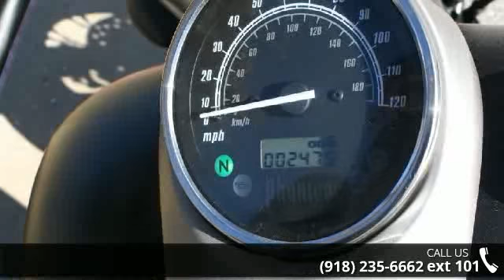2012 Honda Shadow Phantom VT750C2B - Heartland Honda - S...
For Sale in Springdale, AR 72762

Like new 2012 Shadow Phantom in Black!! This bike looks and runs great! It has LOW MILES with only 2,475!! This bike is ready to get on and go. Come in and take it for a test ride today before it's gone!!Heartland Honda is Arkansas's 1st level 5 Honda Powerhouse Dealership. We have been in business since 1996, and we are a locally owned and operated business. We sincerely appreciate the opportunity to earn your business. Credit cards are accepted with applicable service fee. Price and/or final actual sales price will vary depending on options or accessories selected. Sale prices change monthly so call the store for current pricing.